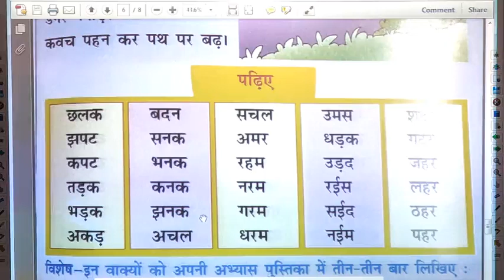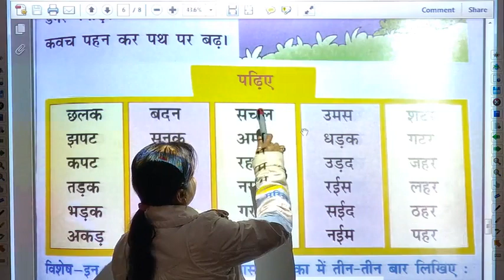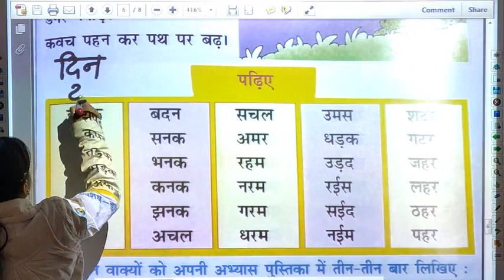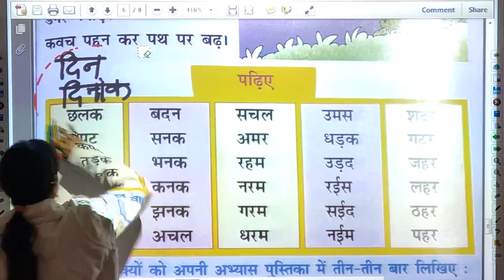VID 20210113 113530 s01